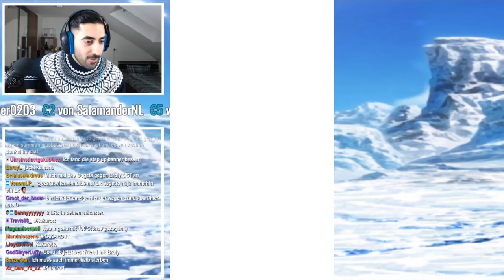VOM SHAFT ZUM LR PULL - 450 STONES LR SSJ4 GOKU & LR SSJ4 VEGETA SUMMONS! DBZ Dokkan Battle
Heute summon wir mit 450 Stones für LR SSJ4 Goku & LR SSJ4 Vegeta, viel Spaß!

- Die Streams dieser Woche werden sehr spontan, sorry! Sie werden kurzfristig über meine Social Media Channels angekündigt.